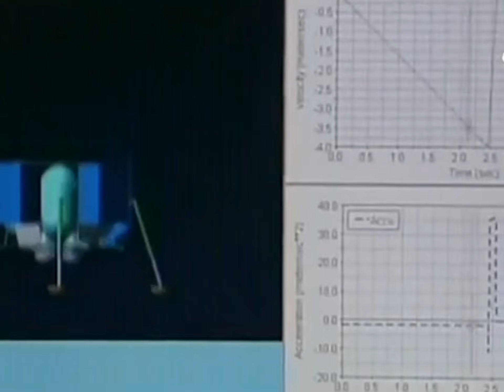lunar exploration moon craft to be launched from China Chang' e 3 with soft landing on the moon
China will launch its third spacecraft to land on the moon next year as part of its ongoing Lunar Exploration Program. According to the government, the development of the moon craft is on target for next year's launch.
The Chang'e-3, named after the Chinese goddess of the moon, includes a lander and rover. The lunar program's chief scientist says Chang'e-3 will make a soft landing on the moon and explore its surface. It is expected to take off from the Xichang Satellite Launch Center in southwest China's Sichuan province in the second half of 2013. Two lunar orbiters, Chang'e 1 and Chang'e 2 were launched in 2007 and 2010 and successfully completed their missions.